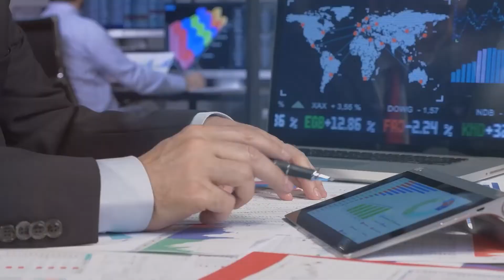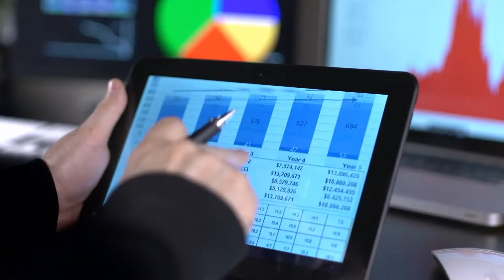Egresado Diego Sanabria - Administración